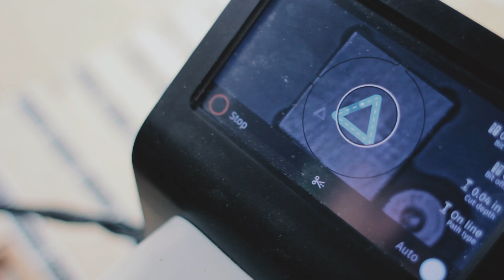Making a Branding Iron with Shaper Origin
Making a Shaper logo brand, with Origin, machinable brass and a quick cheap fixture!